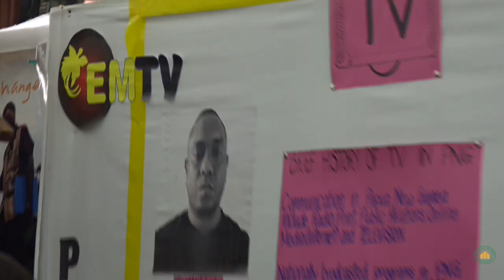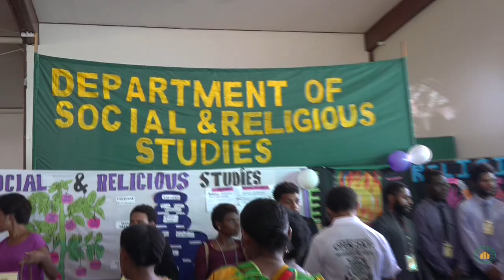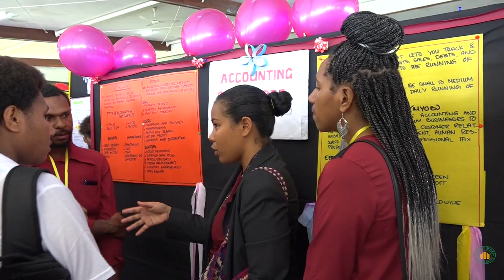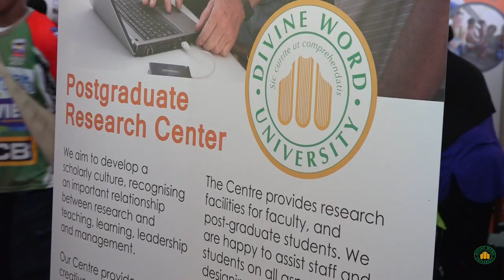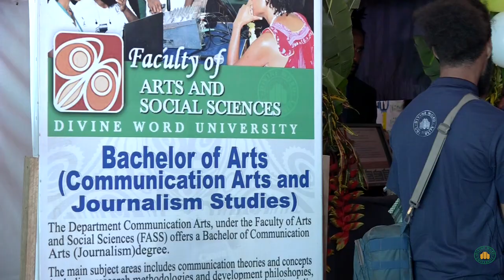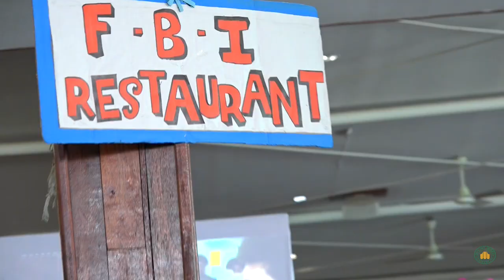Divine Word University PNG 2019 Open Day Madang campus